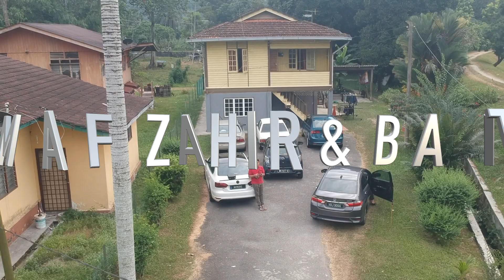My Family Hari Raya 2018 Celebration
Combination of
Sony A6000
kit lense
Sigma 30mm F1.4
DJI Osmo
DJI Spark